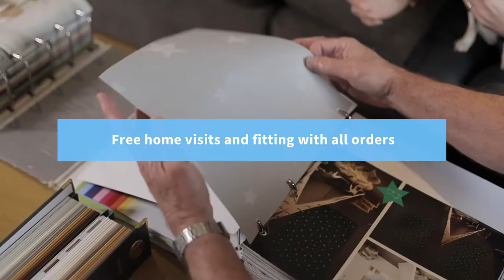Boyd's Blinds Company Video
Find out about Boyd's Blinds in Nottingham & Newark. The local family business for Blinds, Awnings & Shutters.